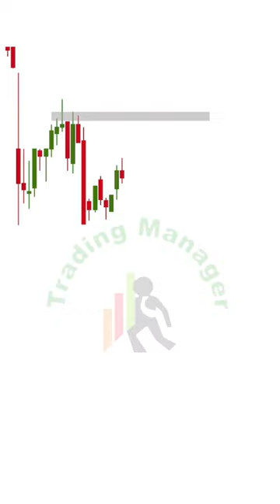Value Area Trading Strategy